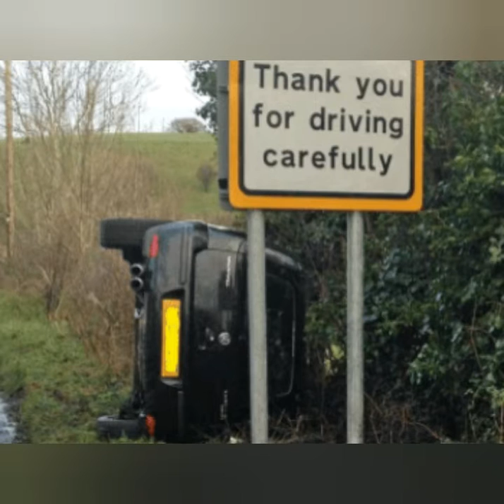SCHOOL PROJECT - WHY wearing SAFETY GEARS is IMPORTANT?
school project -
Credits
Pictures - Google images and Pintrest.com
Background voice - Me!